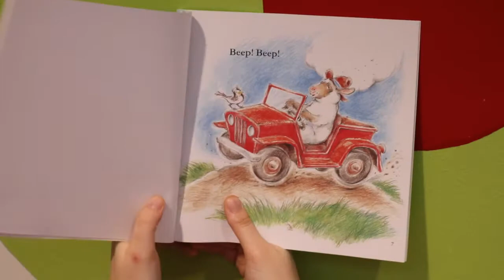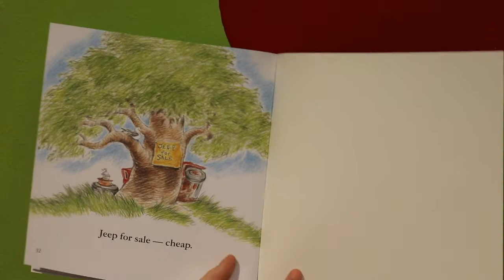Sheep in a Jeep by Nancy E. Shaw (Author), Margot Apple (Illustrator)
Welcome to Scientots! This series is intended to inspire the younger scientists in our lives. Each of our Scientots Storytimes can be paired with an age-appropriate science activity.